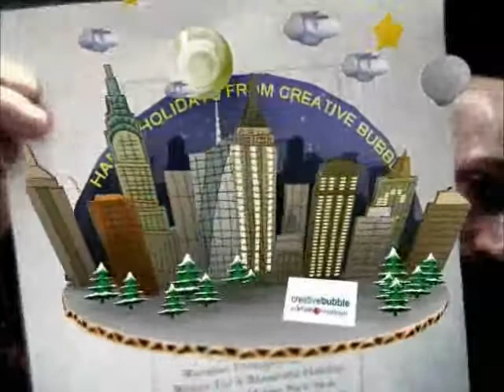Happy Holidays from Definition 6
Warmest Thoughts And Best Wishes For A Wonderful Holiday And A Very Happy New Year From Your Friends At Definition 6